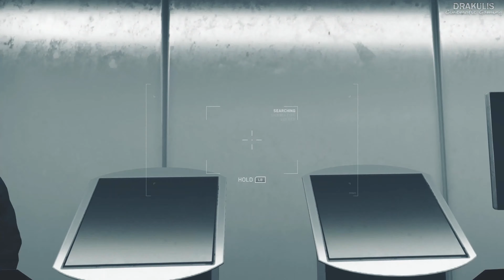Lunar Battle (Ad Astra) - Call of Duty Infinite Warfare Part 4 - 4K